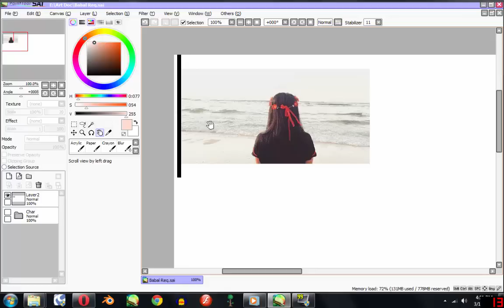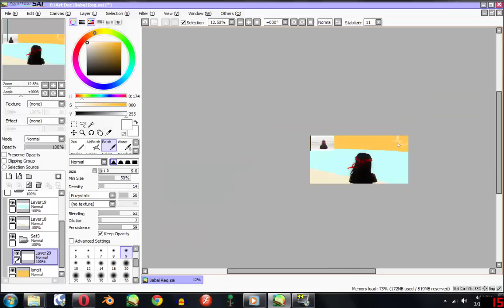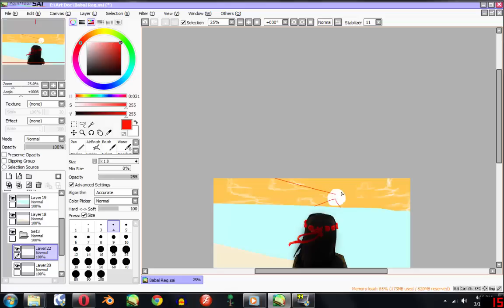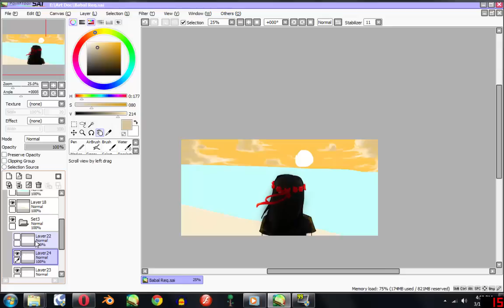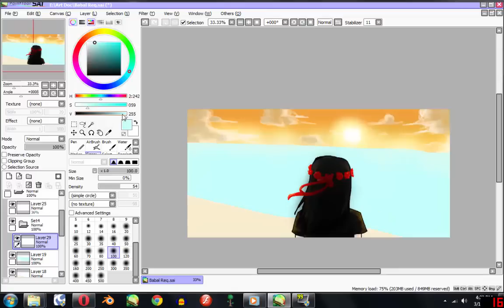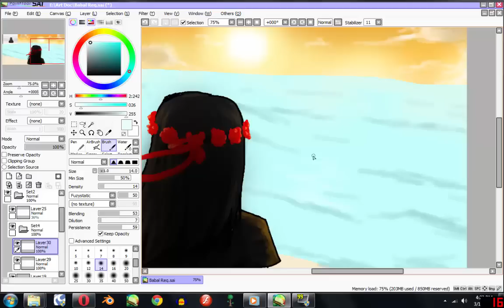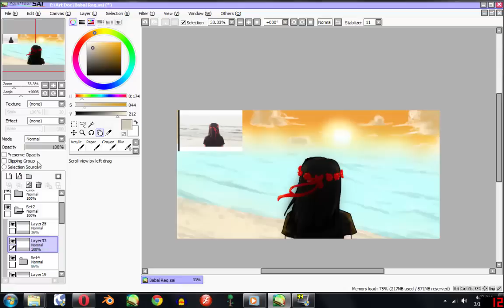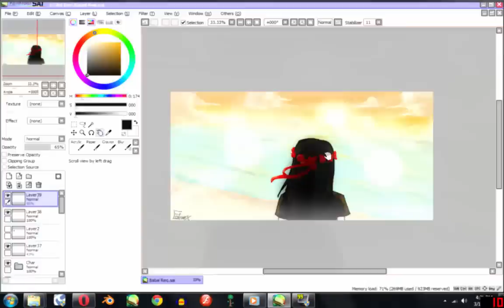Tutorial SAI : Background Colouring!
Just do some request from my friend :D for the eng sub will be add later :D
Song by
NCS Music
Immortals ~ My own nightcore XD
The Bonnie ~ My Own Nightcore :3
well if you have any suggest just tell me :D thx